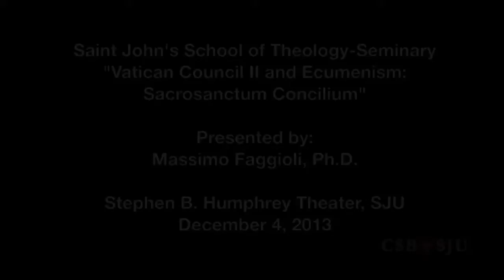Vatican Council II and Ecumenism Conference Keynote - Massimo Faggioli, Ph.D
The first event in the Vatican Council II and Ecumenism Conference Series featured Massimo Faggioli, Ph.D., assistant professor of theology, Saint Thomas University, Saint Paul, Minn. Professor Faggioli worked in the John XXIII Foundation for Religious Studies in Bologna, Italy, from 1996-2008 and received his Ph.D. from the University of Turin in 2002.